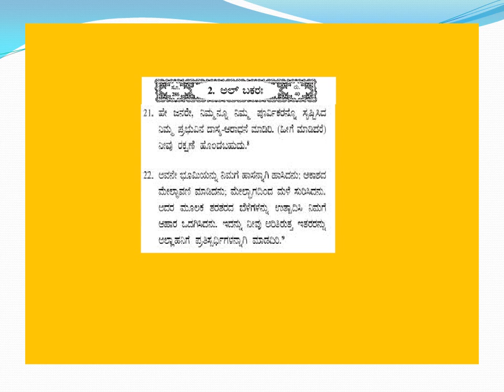ಅಲ್ಲಾಹನ ದಾಸ್ಯ ಆರಾದನೆ ಮಾಡಿ - Kannada - Created by Fahim Akthar Ullal